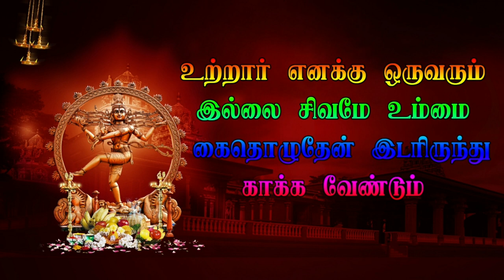Part 17 Parvathi Thalatu | பார்வதி தாலாட்டு | Mumbai Veerapathira Nadagam